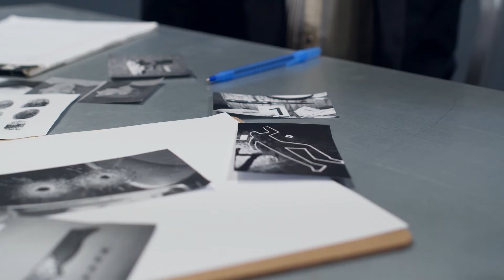Myanmar Military Coup 1948, 2021 | Rohingya Genocide – Asun San Suu Kyi Arrest | WIKIVOX | JAY | TP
Myanmar has always been in a state of Military Revolution. In the Myanmar Parliament, 25 Seats are for the Military directly or indirectly.
NLD (National League of Democracy)
Aung San Suu Kyi
@Tamil Pokkisham